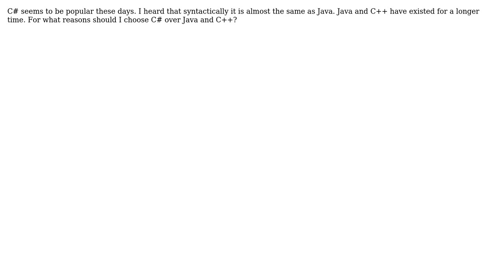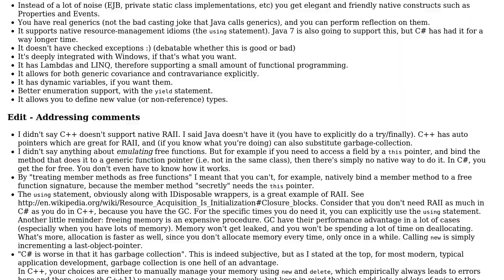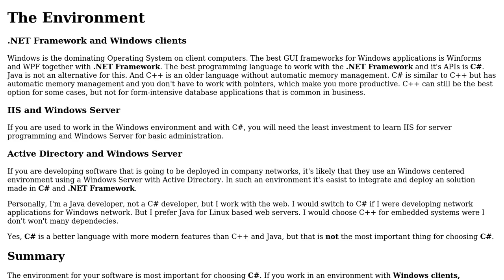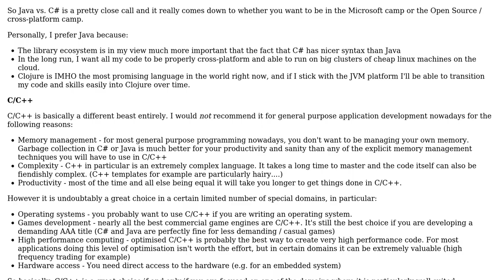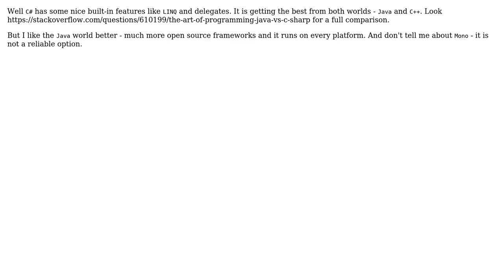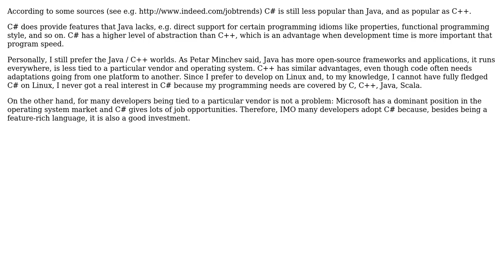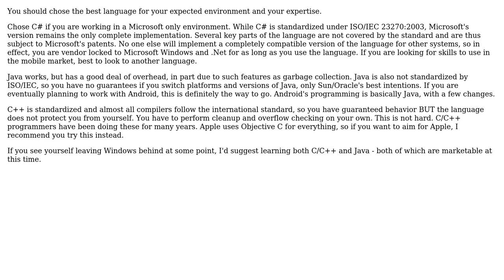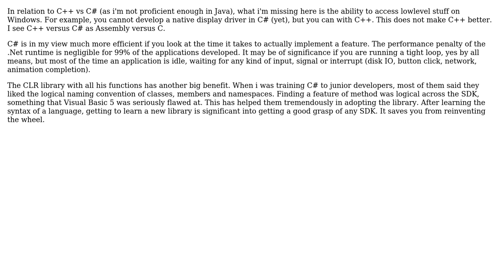Software Engineering: For what reasons should I choose C# over Java and C++? (11 Solutions!!)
Software Engineering: For what reasons should I choose C# over Java and C++?

With thanks & praise to God, and with thanks to the many people who have made this project possible! | Content (except music & images) licensed under CC BY-SA | Music | Images & others | With thanks to user Yam Marcovic user umlcat user T.J. user Satyajit user Rob van der Veer user Petar Minchev user mikera user Mike Nakis user Jonas user Giorgio user DeadMG user Dark Templar user Adam Lear and the Stack Exchange Network Trademarks are property of their respective owners. You are responsible for your own actions.